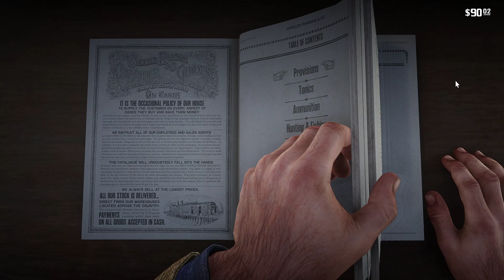RED DEAD REDEMPTION 2 Walkthrough Gameplay Part 8 - [RDR2]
red dead redemption pc trailer
red dead redemption pc xenia
red dead redemption pc game download red dead redemption pc vs ps5
red dead redemption pc install
red dead redemption pc remaster red dead redemption pc controls
red dead redemption 2 legendary bear
red dead redemption 2 music
red dead redemption 2 edit
red dead redemption remastered
red dead redemption 2 legendary bear red dead redemption 2 full game
red dead redemption 2 gold bar location
red dead redemption 2 online

Specs:
CPU: AMD Ryzen 7 5700X
GPU: Zotac Gaming GeForce RTX 4070 Twin Edge OC 12GB GDDR6X
RAM: CORSAIR 32GB (16X2) DDR4 RAM
MOTHERBOARD: GIGABYTE B450M WIFI MOTHERBOARD
PSU: COOLER MASTER SFX GOLD FULL MODULAR 80 PLUS GOLD
STORAGE: WESTERN DIGITAL 1TB NVME
CASE: LIAN LI O11 DYNAMIC MINI SNOW EDITION
AIO: COOLER MASTER MASTERLIQUID ML240L V2 RGB

A gaming channel dedicated to solo playstyle 🎮🎮.

PLOT:
Red Dead Redemption 2 is a 2018 action-adventure game developed and published by Rockstar Games. The game is the third entry in the Red Dead series and a prequel to the 2010 game Red Dead Redemption. The story is set in a fictionalized representation of the United States in 1899 and follows the exploits of Arthur Morgan, an outlaw and member of the Van der Linde gang, who must deal with the decline of the Wild West whilst attempting to survive against government forces, rival gangs, and other adversaries. The game is presented through first- and third-person perspectives, and the player may freely roam in its interactive open world. Gameplay elements include shootouts, robberies, hunting, horseback riding, interacting with non-player characters, and maintaining the character's honor rating through moral choices and deeds. A bounty system governs the response of law enforcement and bounty hunters to crimes committed by the player.